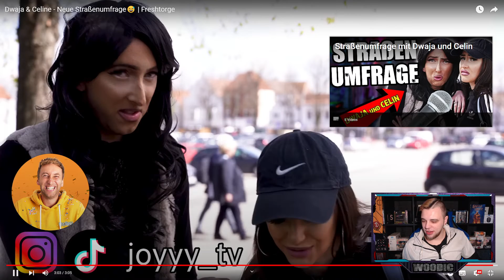Woody REAGIERT auf Dwaja & Celine - Neue Straßenumfrage😅 | Freshtorge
Wir Reagieren Heute auf das Video von ©️@frischhaltefolie
Dwaja & Celine - Neue Straßenumfrage😅 | Freshtorge